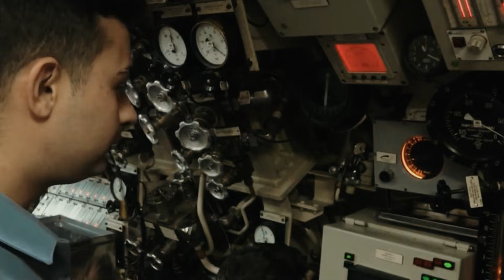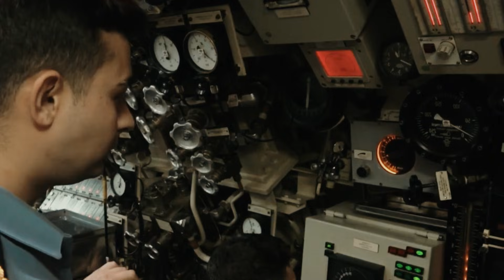After a Long Wait! Türkiye Finally Launches a Submarine Equipped with Advanced Weapons Systems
Ankara, Turkey
Turkey has taken another important step in its naval modernization program with the successful test of a weapons system on a next-generation submarine platform. The test represents a significant milestone in the country's long-term strategy to enhance deterrence, expand maritime capabilities, and strengthen its technological independence.

Indigenous Technology
Over the past decade, Turkey has invested heavily in strengthening its navy, primarily through new indigenous technologies and joint development programs. Central to this effort is the Yeni Tip Denizaltı Projesi (Yeni Tip Denizaltı Projesi), which aligns with the larger MILGEM initiative, which aims to reduce foreign dependence and establish Turkey as a leading manufacturer of advanced maritime systems.

A Significant Milestone
According to an official statement, the latest test focused on the integration and firing of advanced torpedoes and missile systems from the new submarine. These tests typically include: Live-fire torpedo tests, which confirm launch reliability and precision targeting. Simulated underwater missile launches, which are used to validate compatibility with evolving combat systems. Evaluation of combat management software, much of which has been developed domestically by Turkish defense companies such as HAVELSAN and ASELSAN.

The successful conduct of these trials demonstrates that Turkey is closing the gap with established naval powers in underwater warfare. Naval officers expressed particular satisfaction with the performance of the locally adapted combat management system, which synchronizes sensors, navigation equipment, and weapons to create a unified tactical interface for submarine crews.

The latest submarine tested is believed to be part of the Reis-class, a fleet based on the German Type-214TN design but significantly modified with Turkish-developed systems. These vessels are equipped with Air-Independent Propulsion technology, which allows for extended underwater endurance, a key advantage in the Mediterranean, Aegean, and Black Sea theaters.

One of Turkey's primary ambitions is to reduce its dependence on foreign suppliers for critical defense technology. Although the Reis-class submarines incorporate German engineering, most of the electronic components, command systems, periscopes, sonars, and weapons integration modules are domestically produced.

ASELSAN's suite of sensors and electronic warfare equipment, along with HAVELSAN's command and control software, are examples of Turkish technology companies playing a larger role in submarine development. TÜBİTAK, the country's leading research council, also contributes to subsystem innovations, including acoustic processing technology and battery upgrades designed to extend underwater endurance.

Integrating these systems into foreign-designed hulls is itself a significant technological challenge. Recent trials demonstrate that Turkey has successfully combined its growing defense industry capabilities with imported platforms, positioning the country for a more ambitious indigenous submarine program in the future.

Turkey's push toward an advanced submarine fleet is driven by a complex strategic environment. The Eastern Mediterranean and Aegean Sea are regions of intense geopolitical interest, with overlapping maritime claims and competition over natural gas reserves. In the Black Sea, dynamics have shifted further since Russia's invasion of Ukraine, requiring NATO countries like Turkey to maintain a strong and adaptive naval force.

Submarines play a crucial role in this environment. Their stealth, endurance, and strike capabilities enable them to conduct intelligence gathering, secure sea lines of communication, and deter adversaries. For Turkey, which borders three critical maritime zones, a robust underwater fleet offers both defensive strength and strategic leverage.

Furthermore, as Türkiye's participation in NATO maritime operations and international exercises increases, modern submarines expand its capabilities to contribute significantly to the alliance's security.